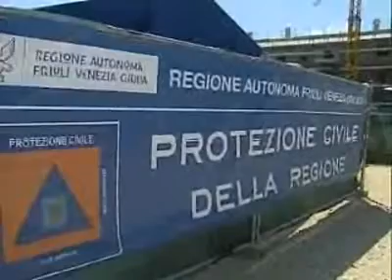pres. Tondo in Abruzzo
Supporto durante la ricostruzione e 1,2 milioni di euro all'Abruzzo da parte della Regione FVG. Azioni concrete e solidarietà del pres. Tondo al collega presidente Gianni Chiodi, durante la visita alle zone terremotate dell'Aquila.